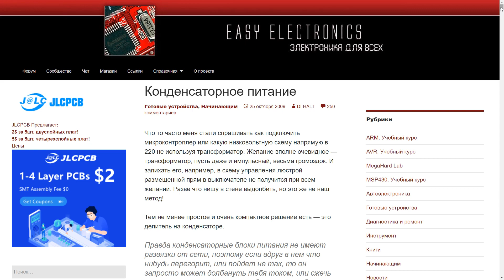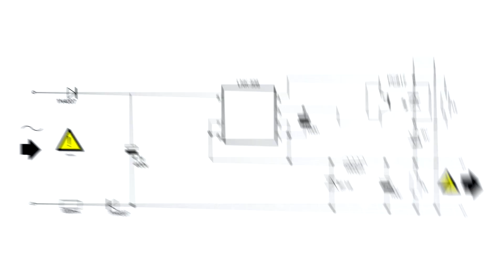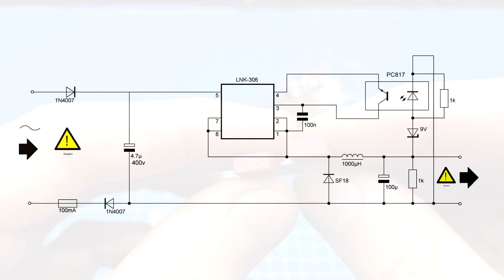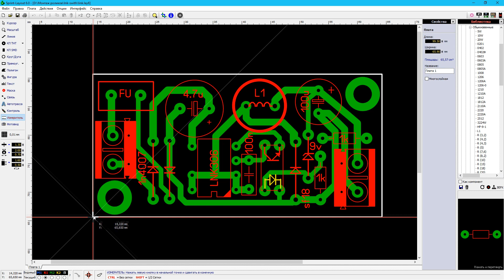Замена конденсаторному блоку питания. Высоковольтный DC-DC LinkSwitch. LNK306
📝 Описание ролика:  Всем привет. В этом ролике я покажу как сделать простой бестрансформаторный блок питания. Он пойдет как замена традиционному конденсаторному блоку питания. А так же хочу поздравить всех с наступающими праздниками. Вообщем усаживайтесь поудобнее, мы начинаем)
🔻 Ссылки на покупку компонентов из ролика 🔻
🔻 Моё оборудование 🔻
⚡️ Осциллограф: Rigol DS1102E
⚡️ Мультиметр Uni-t 890 C+; Uni-t 58D
⚡️ ESR метр